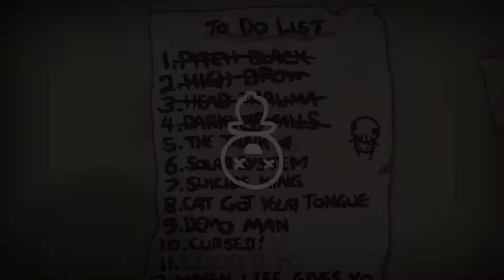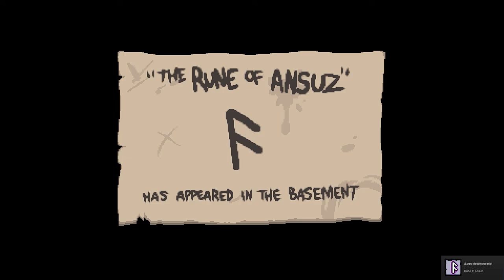The Binding of Isaac: Rebirth | RUN #42 | Reto 5 con Guppy | Comentado en español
Este es un run (una partida) del juego "The Binding of Isaac: Rebirth". Reto 5 conseguido con ayuda de Guppy